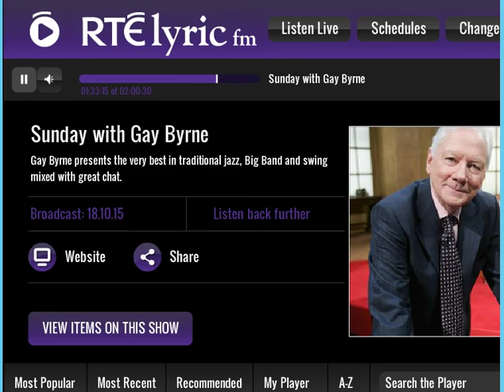Gay Byrne reviews Dr. Patrick Treacy's 'Behind The Mask' on RTE Lyric FM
This is the story of a boy from a small Irish village who became an adventurer, a humanitarian and a doctor to the stars. Part travelogue, part thriller, part celebrity tell-all, you’ve never read anything quite like it. Patrick Treacy grew up in rural Northern Ireland during the Troubles. Determined to become a doctor, he raised the money for medical school by smuggling cars from Germany to Turkey. Working in a hospital in Dublin in 1987, a needle he had used to draw blood from a patient with HIV jabbed him in the leg. He took blood test after blood test, wondering whether he was going to die. Overwhelmed, he moved to New Zealand, away from everyone who knew what he was going through: his girlfriend, his friends and his colleagues. Thus he began a peripatetic existence, working as a doctor around the world. In Saddam Hussein’s Baghdad, Treacy was arrested and imprisoned, spending days wondering whether he was going to be hanged as a spy. In Australia, he worked for the Royal Flying Doctor Service. On returning to Dublin, Treacy set up the Ailesbury Clinic, where he worked on the cutting-edge of the new field of cosmetic dermatology, championing treatments including the use of Botox. This brought stars to his doorstep, including the King of Pop himself, Michael Jackson. Central to this memoir is Treacy’s personal journey: his efforts to escape the Troubles, cope with the fear that he might have contracted HIV (until he found out that he had not), get over his lost love and defend Michael Jackson’s legacy